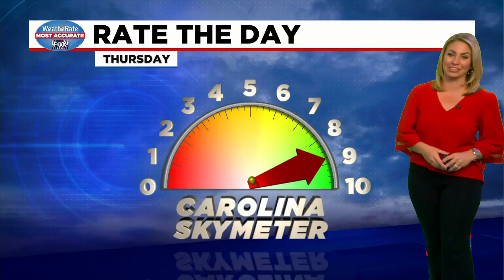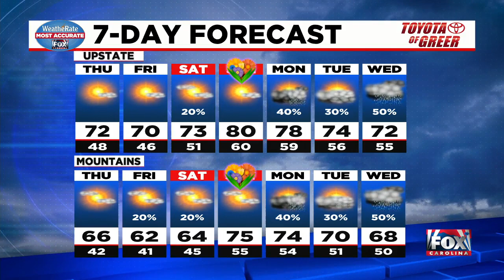Cooler air fills the Upstate, possible mountain shower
Nicole Papay has says the Upstate will see cooler air today and the mountains may have a brief possible shower.